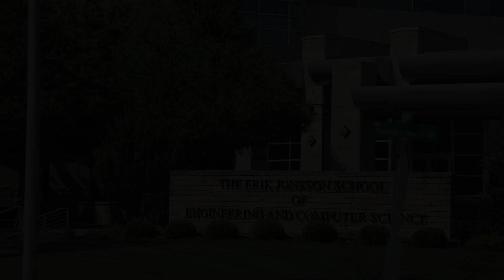GO2020 :: day 2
Kyle takes up a challenge for the month of May to hit the streets and share the Gospel.